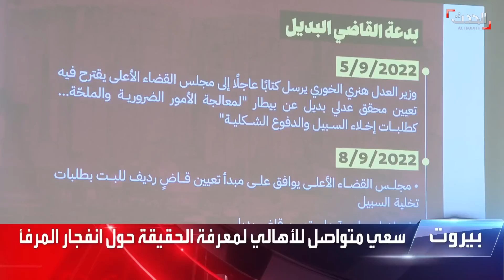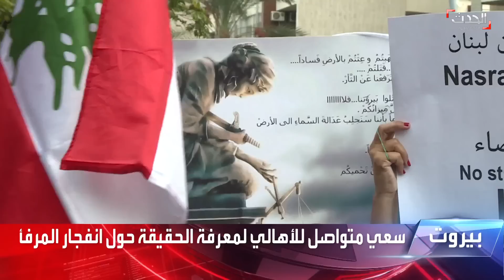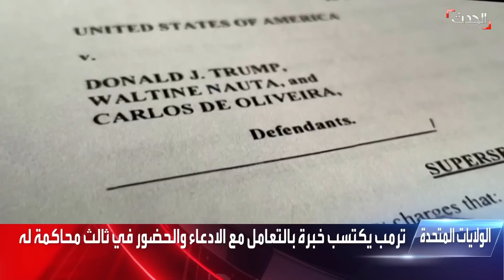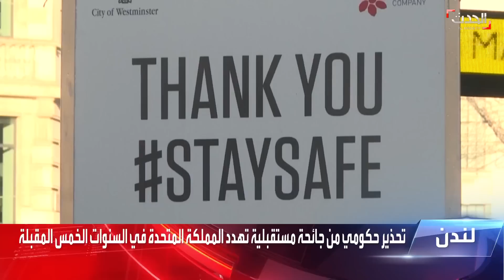التاسعة عشرة | بيروت تكتسي بالحزن في ذكرى انفجار المرفأ.. والنيجر ساحة صراع روسي غربي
التاسعة عشرة | بيروت تكتسي بالحزن في الذكرى الثالثة لانفجار المرفأ.. و النيجر ساحة صراع روسي غربي على غرار سوريا و
لمعرفة أحدث المستجدات.. عبر البث المباشر من هنا ⤵